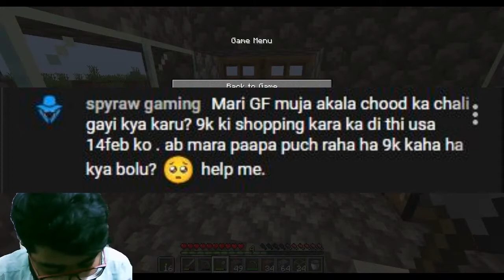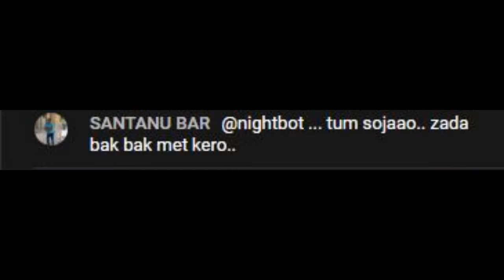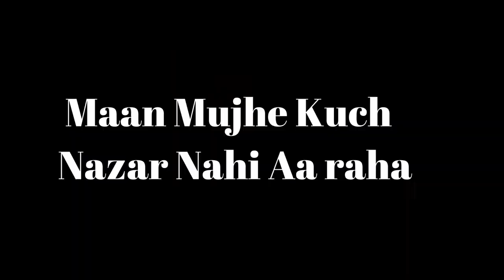Comedy chat & Fun in Minecraft Must Watch | Side Gaming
I AM DAILY LIVE AT 10 PM on Side Gaming

Processor : Intel Core i3 8100 CPU @ 3.60 GHZ
Graphics Card : GeForce GT 730 4GB DDR3 ZONE Edition
RAM : 8 GB DDR4
Monitor : LG
Mouse & Keyboard : Normal hai
Mic & Headphones: Normal hai

All of the feedback and comments will help to grow my channel,
It may seem like a small thing to you but I appreciate each and every one of you.